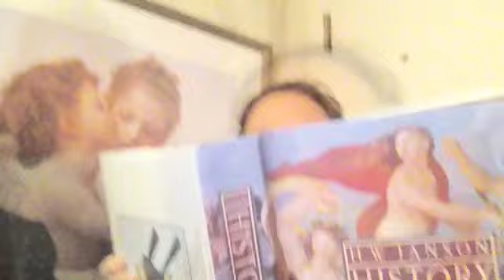WHAT IS ART